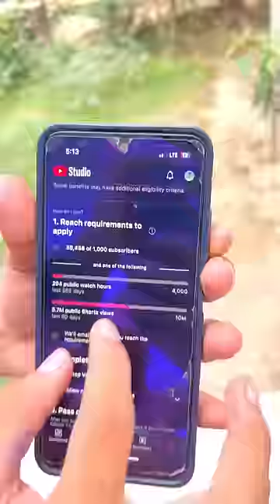Channel MONETIZE Nhi ho rha 😭🤬